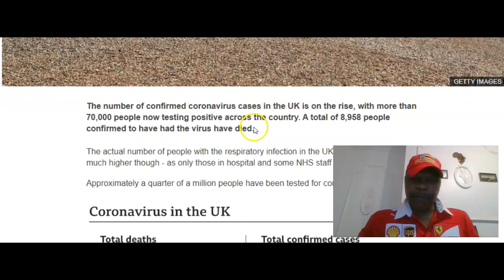UK Covid-19 Cases Update as of 10 April 2020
The numbers of cases from Covid-19 in UK are worrying. Nearly 9000 people have died by 10th of April 2020, an increase of 980 in one day.